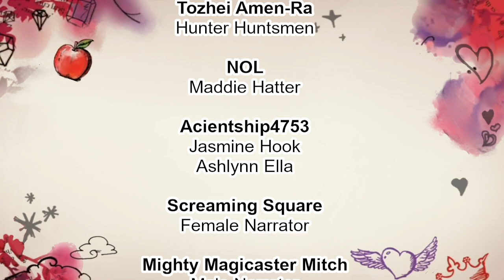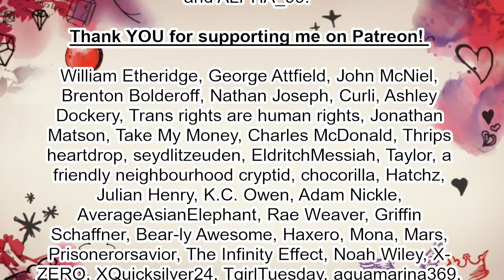Ever After High: Neverland - EP 3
Links to the Amazing voice Actors' socials!

Sparrow: Simply Jud

Dexter / Milton: Zilch

Songs used for the background music!
Instrumental Ever after high theme.
Tales of Xillia OST "A royal city enveloped by night"
The World ends with You OST "Wonderful"
Monster Hunter Stories OST "Before the journey"
Tales of Xillia OST "a place bathed in sunlight"
Tales of Legendia OST "Enemy attack"
Tales of Xillia OST "illuminated by sunlight"
Persona 5 OST "interrogation room"
Drawn to life OST "Festival"
Drawn to life OST "underwater"
Drawn to life OST "Issac's shop"
Tales of Xillia OST "That sword dancing magnificently"
 Okami OST "Prologue"
Drawn to life OST "yarrgh!"
Tales of Xillia OST "Melancholic memories"
Okami OST "Ominous feelings"
Tales of Xillia OST "creeping shadow"
Fire Emblem awakening OST "I mean it! go!"
Tales of Xillia OST "unexpected impact"
Tales of Xillia OST "indominable fists that know no equal"
Fire emblem awakening OST "it appears the capitol was spared the chaos"
Fire emblem awakening OST "But Frederick it's nearly dark!"
Fire emblem 3 houses OST "funny footsteps"
Fire emblem awakening OST "Ahgh! Won goph in mah mouph! blech! Ptooey!"
Fire emblem awakening OST "gods, have the risen spread this far"
Persona 5 OST "tension"
Fire emblem 3 houses OST "beneath the banner"
Tales of Xillia OST "unstoppable plan"
Fire emblem awakening OST "prelude"
Kingdom hearts 1 OST "Merlin's magic house"
Fire emblem 3 houses OST "spiderwebs"
Kingdom hearts 1 OST "hero practice"